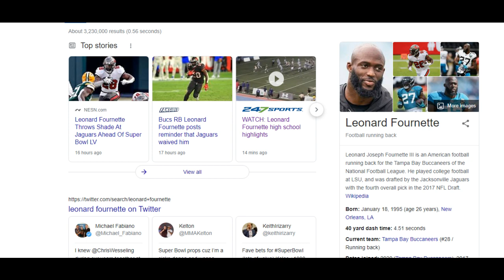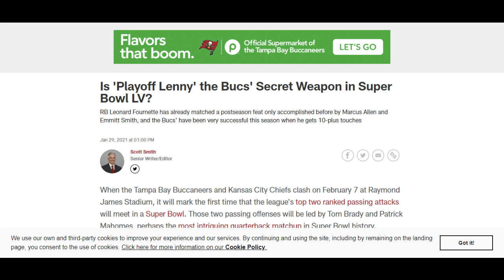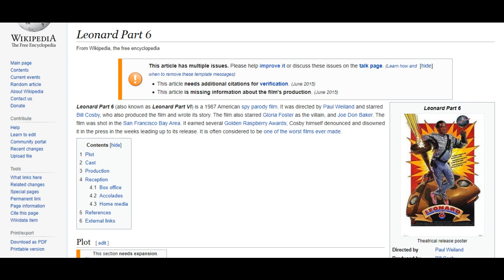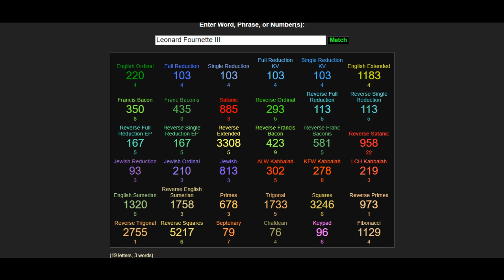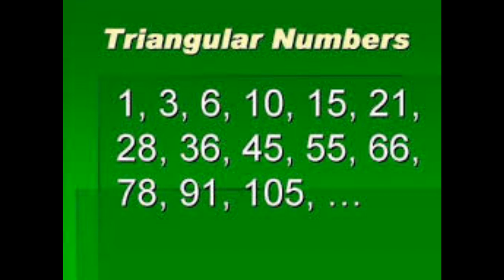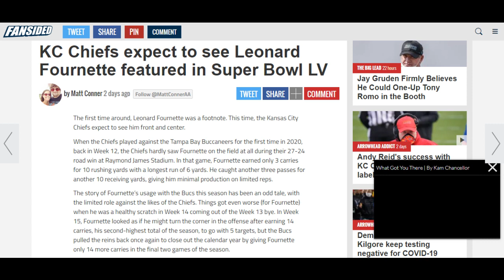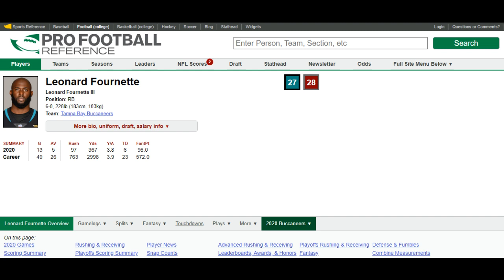SB 55 MVP DECIPHER